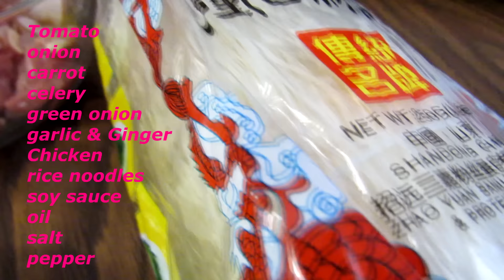Fideo cristalino pollo y verduras/Rice noodles chicken and veggies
INGREDIENTES: tomate, Cebolla china, cebolla blanca, zanahoria, apio, pimiento verde, ajo, kion o ginger, pollo, salsa de soya, aceite, sal, pimiento y fideos cristalinos o fideos de arroz finitos

INGREDIENTS: tomato, green onion, white onion, carrot, celery, green pepper, garlic, ginger, chicken, soy sauce, oil, salt, pepper and rice noodles.

🔗SUB👇🏼
❤️SnapChat: Lorentix videos y fotos diarias!
❤️YOUNOW: Lorentix
❤️GOOGLE+: LorenaMejiaLORENTIX
❤️BLOGSPOT: Lorentix1
❤️VINE: Lorentix1
🎥PowerShot SX530 HS Wifi Canon
📱Iphone 5
🎞 Movie Studio Sony version 13